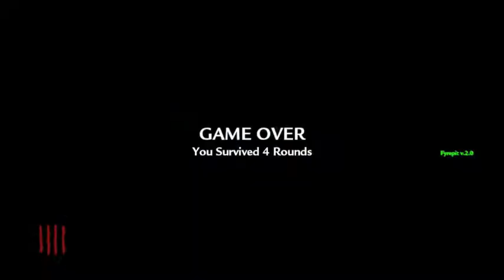Little kid on World at War